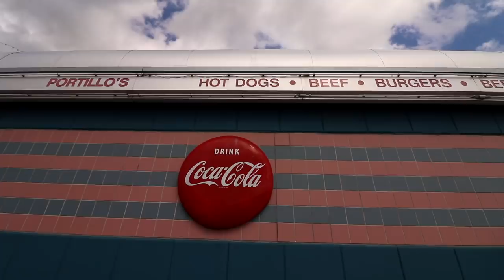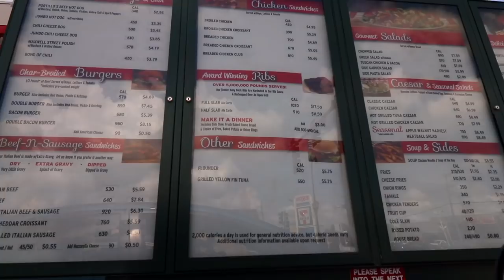Eating Portillo's Italian Beef Sandwiches with WRECKLESS EATING in CHICAGO!!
Matt Zion and Chris Wreckless from Wreckless Eating are today's guests on Number Six With Cheese, as we collaborate with the iconic and amazing YouTube channel that's been changing the YouTube game for EIGHT. FREAKIN. YEARS. Legends.

Nacho Cheese Fountain members:
*Ryan Ward
*Hansel Infante
*Kevin Fandry
*Aaron Bowman
*Chuck Votava
*Clare Cathrine
*Greg Enos
*Lukas Hermiller
*Spencer Martiniak
*Batman (Yes, Batman!)
*Tiffany Sayre
*Andrew Libby
*Stephanie Fulton
*HotSauceDaily
*YX Flier
*Masom Hamadeh
*Hannah Elizabeth-Morris
*Bill Barrett
*Jon Rietz
*Anjelica Jesus
*Michael Srock
*Michael Goodrich
*Chris S Gauris
*Alex Kalogeropoulos
*Bayley Medlin
*Charley Carey
*Jarrett Cayo
*H4usi
*Ada Thompson
*Patrick Jennings
*Andrew Brun
*Mr. Puppeteer
*Johnny Is
*Andy Armstrong
*Patrick Canale
*Jen Anderson
*Derek Tremblett
*Cristal St. Clair
*Chris Gutierrez
*David Black
*Derek Bowe
*Eric Marzec
*William Powell
*David Cooper
*Tiffany Griffin
*Becky Kelly
*Molly
*Dan Hunt
*Michael Latham
*Jono Crute
*Patrick Gwozdziowski
*David Jackson
*Peter R
*Greg Enos
*Darryl Mazur

Melt Cheese on Everything members:
*Scott
*Adam Oxx
*Mornin Acorn
*John Collazo
*Liss Greaux
*Steve Bradford
*Matt McDaniel
*Curtis Kolbe
*Liss Greaux
*Brent Gilliam
*Elizabeth Rickard
*Michael Hopper
*Sue
*Brian Yaczik
*Jonathan Caudill
*Chris Voss
*Mitchell Reed
*Jessica Baker
*Janna Brandt
*Jeremy Walden
*Justin E
*Gabriel Gozlan
*Timothy Zimmerman
*Tyler Caraco
*Tori Taha
*Antonio Martinez
*Maggie Trendell
*Megan Ford
*Tom Dulkis
*Matt Williams
*Jennifer Follmer Evans
*Cassandra Hoop
*Danie Webster
*Christopher Jenkins
*Harrison Davis
*Lee Lawson
*Michelle Hoffert
*Doug Hansen
*Richard L. Rogers
*Corey Silver
*Jared Roe
*Patrick Windes
*Chris McKay
*Thori
*Doug Hansen
*Juliet Hagle
*Doug Clemann
*Steven Edgell
*Sara Sorkin
*Chris Haines
*Dawnn Gray
*Eric Ely
*Clark Frailey
*Chris Michela
*Kelly Boggs
*Jeff Bowling
*Brianne Gasser
*Eric McCloskey
*Wendell Broussard
*Dawnn Gray
*Steve Besse
*Rajen Savjani
*Lewis Mobey
*Jason Jones
*Starke Rogers

Gimme That Chedda members:
*Kourtny Basinger
*Cheryl Lee
*Alejandra Cervantes
*Jeffrey Douglas D'Agostino
*Krys Block
*Kevin Salmon
*Matthew Albertson
*Ron Ely
*Caleb Kaiser
*Jacob Reed
*Frank Brucknak
*Thomas Bergman
*Arthur Brown
*Summer Paradis
*Walter Heller
*The Embien Empire
*Christopher McCreadie
*Jennifer Stepaniak
*James Laws
*Jessi Moths
*MrVkng9099
*Robert Mattei
*Nick Wass
*Colleen Maxwell
*Kori Koschalk-Newmister
*Dan Hunt
*Kipp Lehman
*Scott Hubbard and Courtney Rioux
*Eric Litle
*Matt Dibble
*Deb Ely
*Roni Clark
*Nick Ellis
*Cinny Hayes
*James Lewendon
*Sorcha McCarthy

Just Let It Brie member:
*Dimitri Kaye
*Mike Jubera
*Solgunn Gjelsvik
*Uday Gupta
*Cormac Abate
*Christopher Protain
*David Rieger
*Orlando Castillo
*Amanda Evans
*Tim Leichty
*Cindy Brown
*Sam Gorton

LIVING THAT GOUDA LIFE:
*Jayme Tooze
*Kiel McClelland

THE GOD OF CHEESE LEVEL
*Ryan Haidinger (NEW PATRON!)